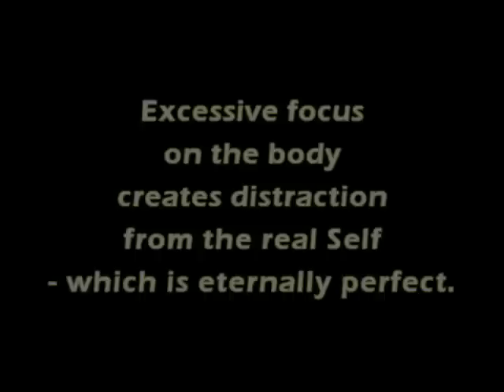Beyond HEALTH - BEING-1/3 - Mooji - Washington DC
BEING-1-Beyond HEALTH - Satsang with Mooji Washington,DC
oct18 2008 AM